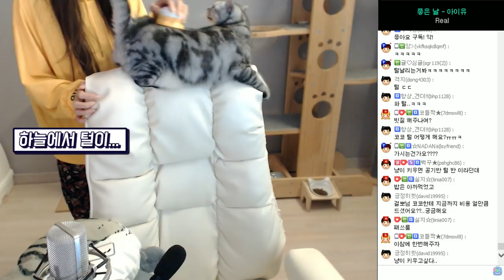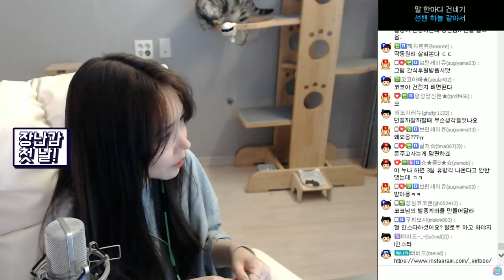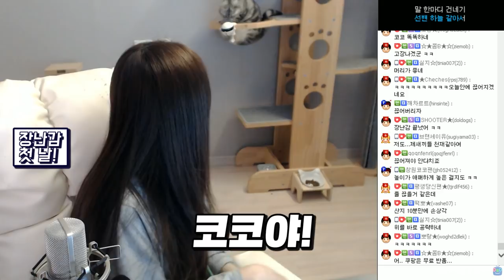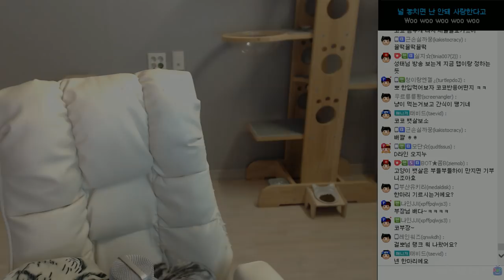걸뽀보다 유명한 코코님의 먹방+하이라이트영상